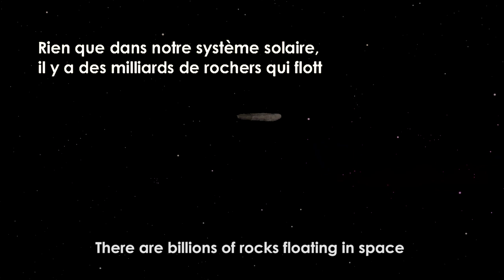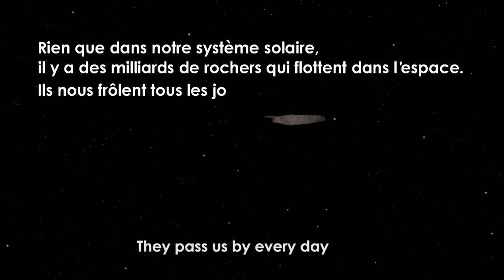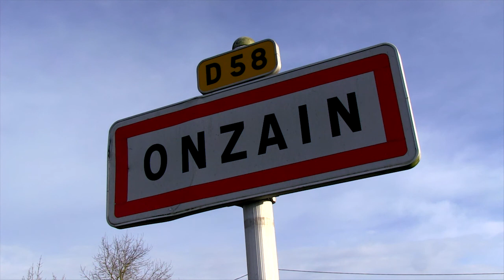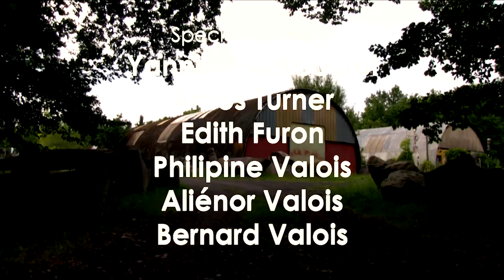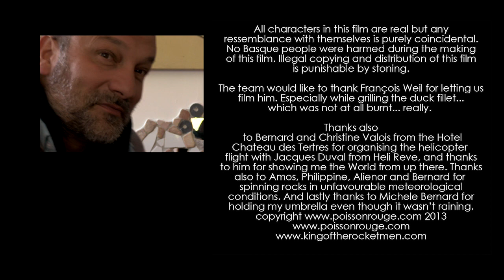Francois Weil Rocks Chambord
Documentary film about French sculptor Francois Weil.
French audio with English subtitles.